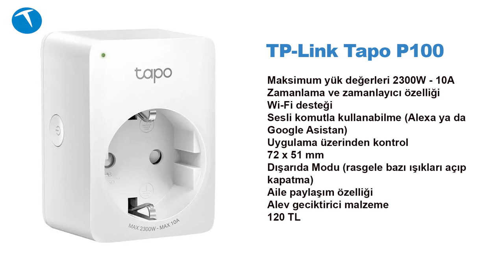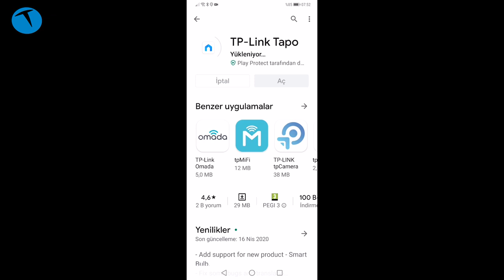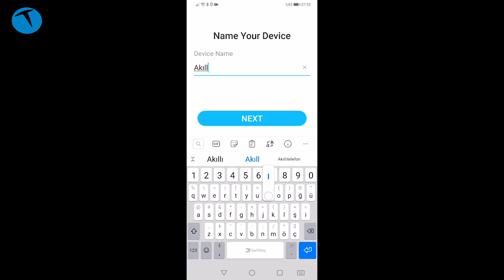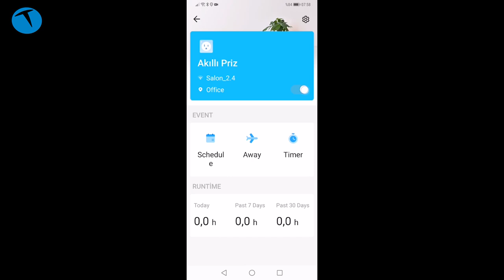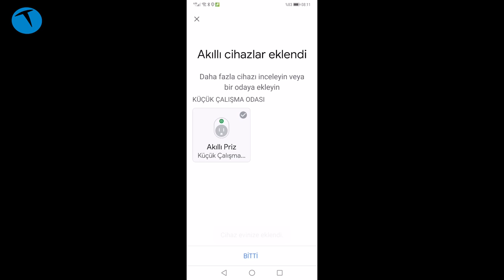Bu fiyata böyle bir ürün yok | TP-Link Tapo P100 akıllı priz inceledik!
tp-link
Bu videomuzda TP-Link Tapo P100 akıllı prizi inceliyoruz. Takıldığı prizleri akıllı hale getiren ve üzerine takılan cihazlara uzaktan elektrik verip kapatabilen Tapo P100, ebadından beklenmeyecek oranda kabiliyetli bir ürün.

Maksimum 2300W güç ve 10 A akımı kaldırabilen bu akıllı priz. Wi-Fi ve Bluetooth teknolojilerine sahip. Alexa ve Google Asistan yardımı ile sesli olarak da kullanılabilen TP-Link Tapo (videoda Google Asistan ayarının nasıl yapıldığını gösteriyoruz) oldukça küçük bir ürün. Bu sayede ikili prizlerde bile yar kaplamadan kullanılabiliyor.

Cihazı Tapo isimli bir uygulama (hem Android hem iOS sürümü var) kullanabiliyorsunuz. Bu uygulamada onlarca farklı senaryo bulunuyor. Cihazın açılıp kapanacağı zaman ve günleri ayarlayabiliyorsunuz.Bu senaryolar tamamen sizin beklentilerinize göre şekillenebiliyor. Haftanın bir günü cihazın açılması ertesi gün kapanmasını sağlayabiliyorsunuz.

Özellikle akıllı ev otomasyonları için tercih edilecek bir ürün olan TP-Link Tapo P100, uygun fiyatı ile dikkat çekiyor. İnceleme yaptığımız tarihte 120 TL fiyat etiketine sahip olan ürün bu tarz ihtiyaçları olanlar için iyi bir seçenek. Son olarak eklemek isteriz: TP-Link Tapo P100'ün Siri yardımı ile sesli olarak kontrol edilmesi şimdilik mümkün değil.

TP-Link Tapo P100

Maksimum kullanım değeri: 2300W - 10A
Zamanlama ve zamanlayıcı özelliği
Wi-Fi desteği
Sesli komutla kullanabilme (Alexa ya da Google Asistan)
Uygulama üzerinden kontrol
72 x 51 mm
Dışarıda Modu (rasgele bazı ışıkları açıp kapatma)
Aile paylaşım özelliği
Alev geciktirici malzeme
120 TL